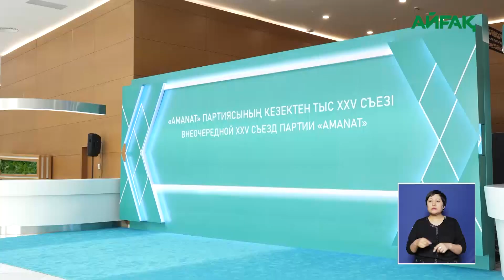08.02.2023 ж. "AMANAT" ҮМІТКЕРЛЕРДІ ҰСЫНДЫ